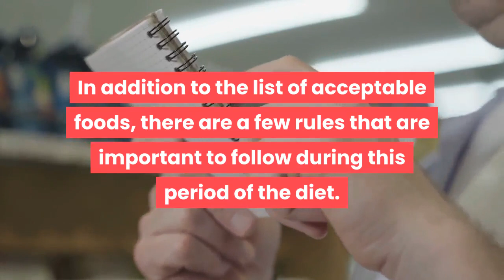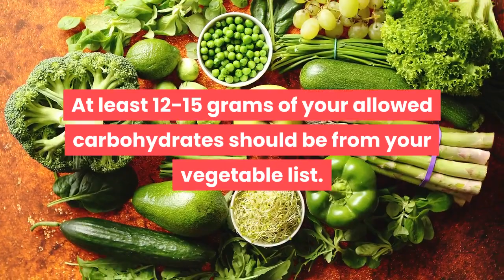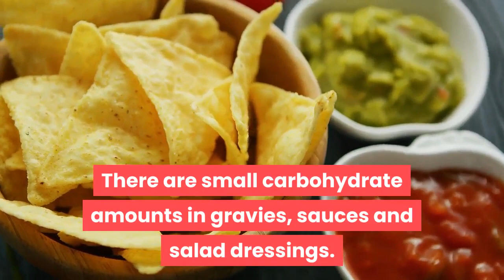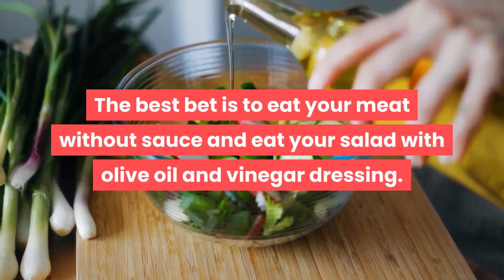Atkins Induction Phase 1 Rules | How To Get Through The Atkins Diet Induction Phase 1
The Induction phase of the Atkins diet is one of the most important stepping-stones to successful weight loss. In addition to the list of acceptable foods, there are a few rules that are important to follow during this period of the diet.

During Induction, you need to eat three regular-sized meals per day or four to five smaller meals. If you find yourself jittery and hungry between meals, try breaking down your meals into smaller portions and eat more frequently. In order to stave off carbohydrate cravings, you’ll need to constantly keep your body running on the proteins and vegetables on the plan. Never skip meals and never go more than six waking hours without eating.

You can eat freely from the list of acceptable foods. Do not restrict your fats and proteins. Eat as much of them as you like. Remember, the Atkins diet is not a calorie-restricted diet. The only thing you need to worry about is your level of carbohydrate grams. Make sure to count your carbohydrate grams when you eat vegetables, cheese and beverages with Splenda. At least 12-15 grams of your allowed carbohydrates should be from your vegetable list. While it may be tempting to eat them all in cheese, vegetables are important to your digestive system (especially while on this diet).

Thanks again for watching this Atkins induction phase 1 rules video.

This video is about Atkins induction phase 1.

All the information in our videos are published in good faith and for general information purpose only. Best Body Fix does not make any warranties about the completeness, reliability and accuracy of this information. Any action you take upon the information you find in our videos is strictly at your own risk. We will not be liable for any losses and/or damages in connection with the use of our videos.